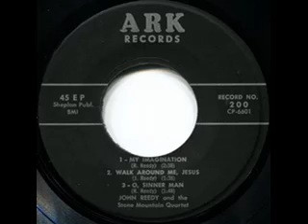Walk Around Me Jesus - John Reedy & the Stone Mountain Quartet